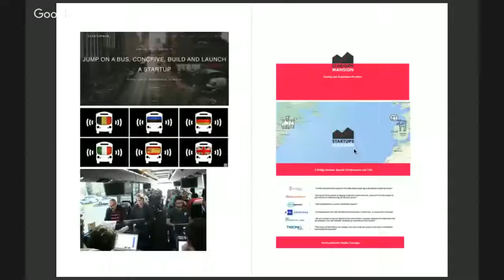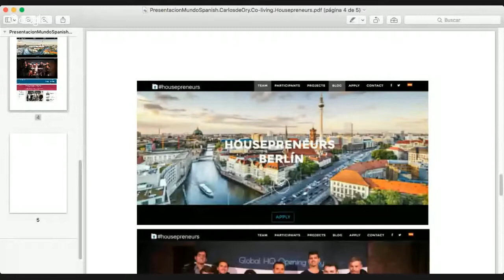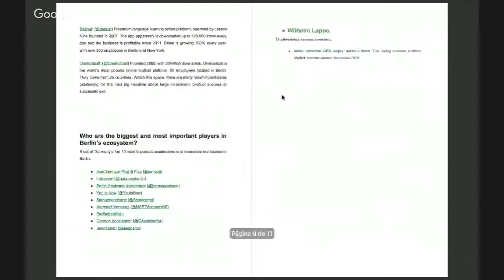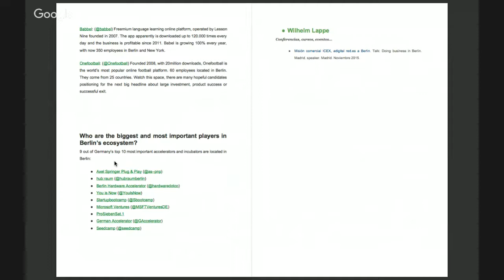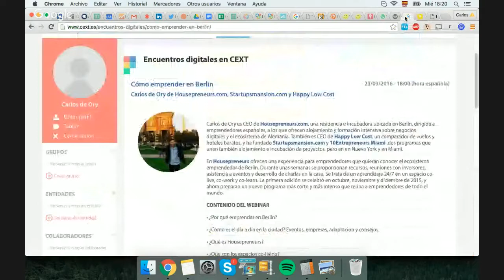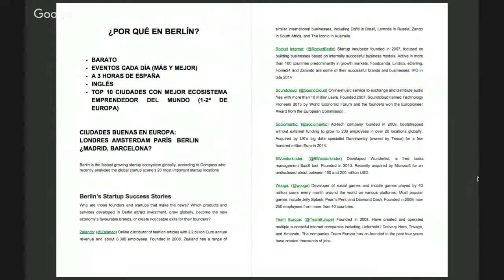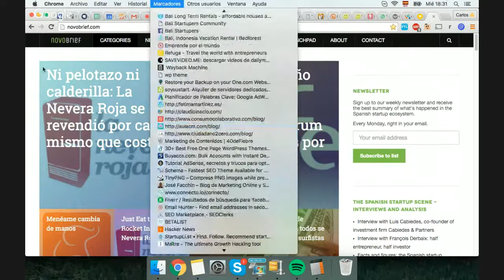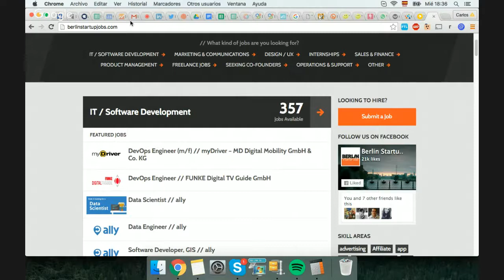Cómo emprender en Berlín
Puedes consultar las preguntas y respuestas que hubo durante el webinar

Carlos de Ory es CEO de Housepreneurs.com, una residencia e incubadora ubicada en Berlín, dirigida a emprendedores españoles, a los que ofrecen alojamiento y formación intensiva sobre negocios digitales y el ecosistema de Alemania. También es CEO de Happy Low Cost, un comparador de vuelos y hoteles baratos, y ha fundado Startupsmansion.com y 10Entrepreneurs Miami ,dos programas que unen también alojamiento e incubación de proyectos, pero en en Nueva York y en Miami.

En Housepreneurs ofrecen una experiencia para emprendedores que quieran conocer el ecosistema emprendedor de Berlín. Durante unas semanas se proporcionan recursos, reuniones con inversores, asistencia a eventos y desarrollo de charlas en la casa. Se trata de un aprendizaje 24/7 en un espacio co-live, co-work y co-learn. La primera edición se celebró en octubre, noviembre y diciembre de 2015, y ahora preparan un nuevo programa más corto y más intenso que reúna a emprendedores de todo el mundo.

CONTENIDO DEL WEBINAR

• ¿Por qué emprender en Berlín?
• ¿Cómo es el día a día en la ciudad? Eventos, empresas, adaptación y consejos.
• ¿Qué es Housepreneurs?
• ¿Que son los espacios co-living?
• ¿Qué otros ecosistemas emprendedores potentes hay por el mundo?